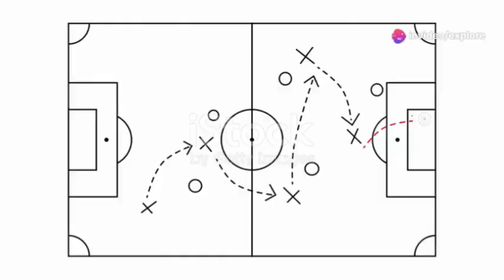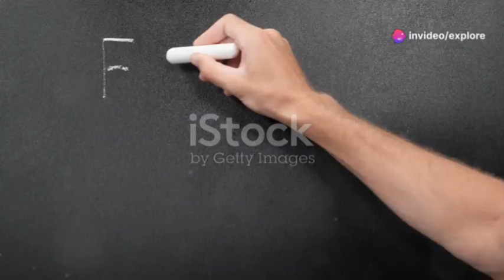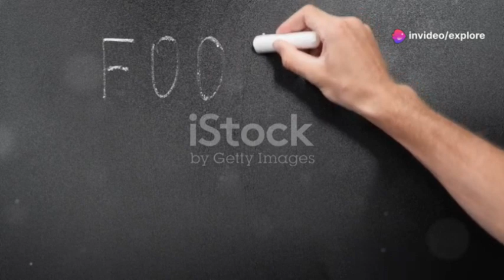"Manchester United vs Chelsea November 2024 Highlights | Premier League Match Recap"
Dive into the intense highlights of the Manchester United vs Chelsea showdown that ended in a thrilling 3-3 draw in November 2024! This Premier League clash showcased world-class talent and nail-biting moments, as both teams fought fiercely for dominance.

Match Highlights:

First Half: Watch as Antony scores a stunning opener for United, followed by Conor Gallagher's brilliant equalizer.
Second Half: Experience Anthony Martial's goal that put United ahead, only for N'Golo Kanté to respond swiftly for Chelsea.
Late Drama: Relive the late-game excitement with two dramatic penalties that defined this action-packed match.
Whether you missed the game or want to relive these unforgettable moments, this video captures all the key plays and standout performances from both sides.

0:31 - First Half Highlights
4:01 - Half-Time Analysis
4:31 - Second Half Highlights
8:01 - Conclusion